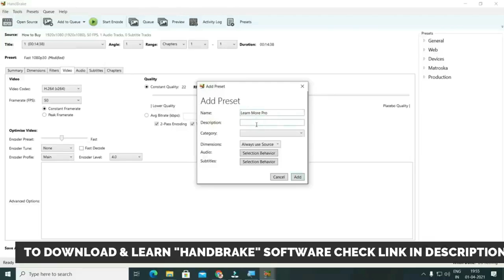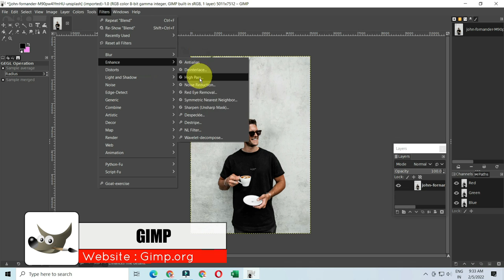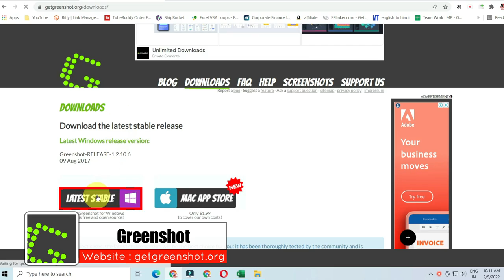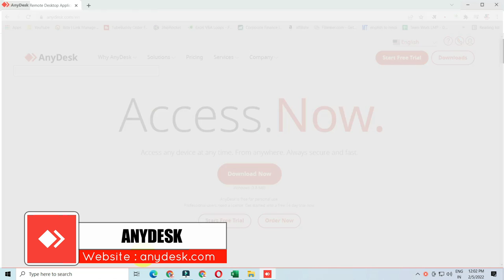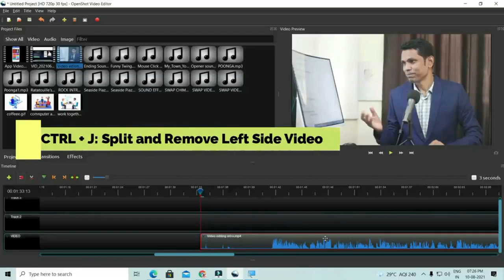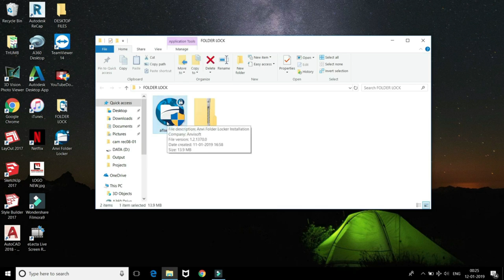5 Free Most useful Software For PC 2022. 5 Free software 2022 जो हर किसी के काम आते है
5 Free Most useful Software 2022. 5 Free software 2022 जो हर किसी के काम आते है|

Free Software Links:

6. Anvi Folder Locker

Course Features :
✅ PDF Shortcuts
✅ Course Completion Certificate
✅ Instant Access